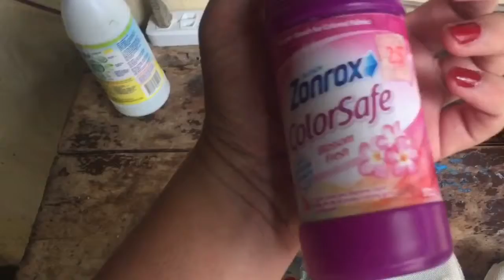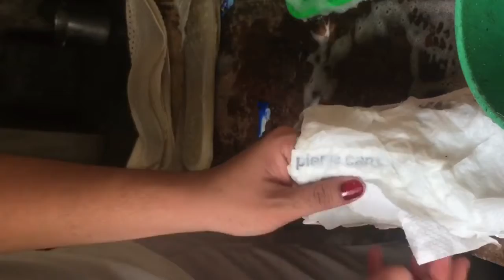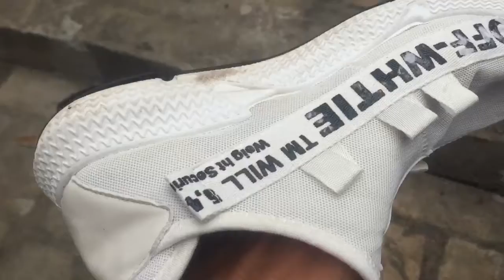Tips on HOW TO CLEAN your WHITE SHOES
Sorry kung ngayon lang ako naka post ng vlog ko kasi sobrang busy sa school eh huhuhu promise babawi ako ❤️